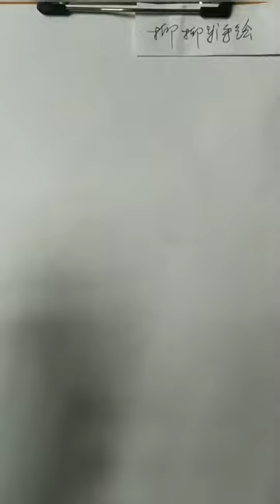How to draw a girl with ponytail hairstyle || Pencil sketch || Face Drawing || bir kız nasıl çizilir